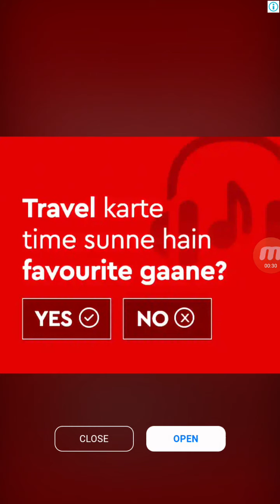candy makeup gameplay